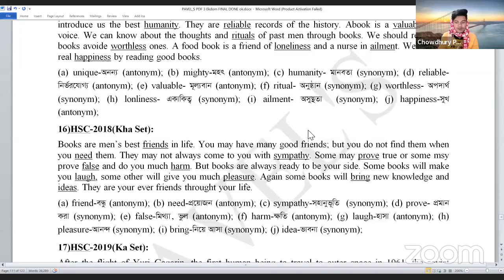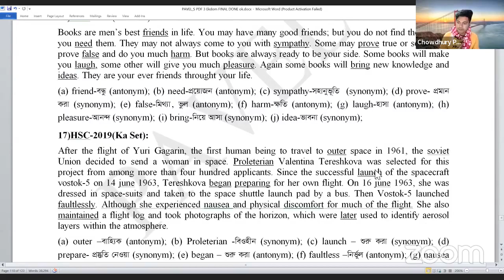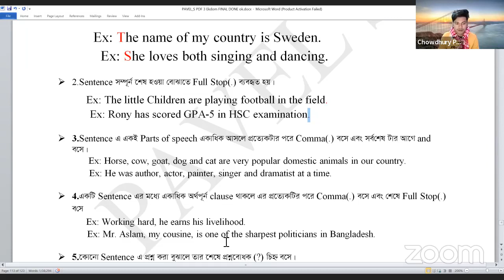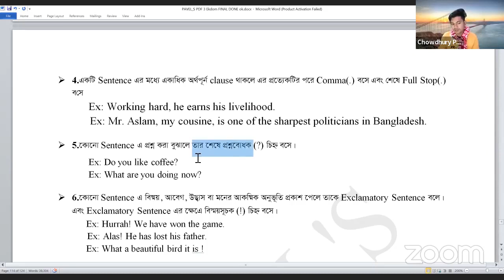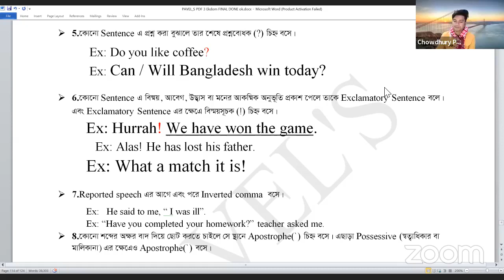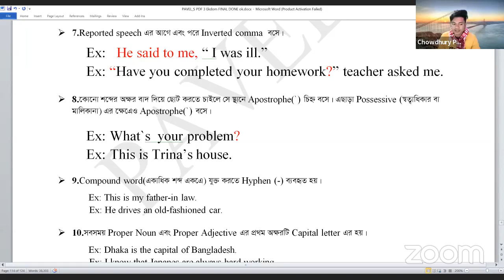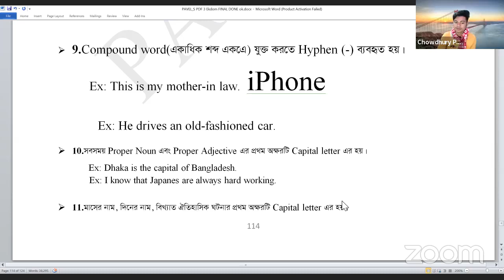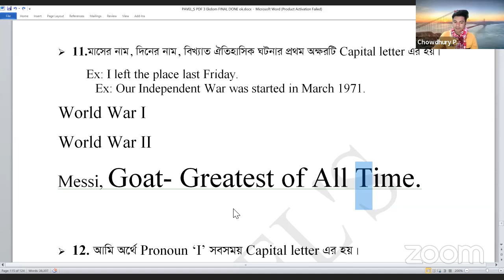One Shot|| Synonym || Antonym and Punctuation